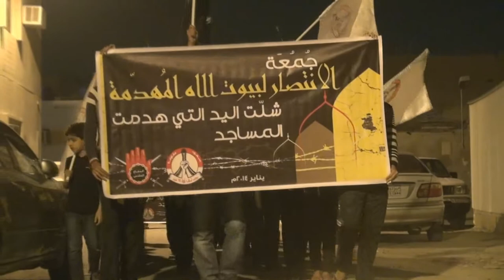مسيرة "إنتصاراً لبيوت الله" بالنويدرات 3/1/2014 Bahrain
خرج أهالي منطقة النويدرات جنوب العاصمة المنامة مساء يوم أمس الجمعة (3 يناير/كانون الثاني 2014) في مسيرة إنتصاراً لبيوت الله المهدمة على يد جيش الإحتلال السعودي و مرتزقة آل خليفة وتأكيداً على مطلب إسقاط النظام الذي قدم من أجلهُ الشعب الشهيد تلو الشهيد و استعداداً لاستقبال شهر الثورة فبراير المقبل وشاركين فالمسيرة رددوا شعارات تطالب بالقصاص من قتلة الشهداء معتبرين حاكم البحرين المسئول الأول عن سقوط الشهداء